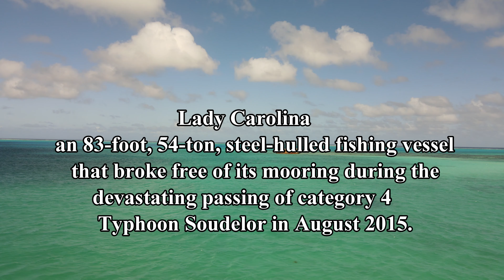Saipan Ship turned on is side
Pacific Coastal Research & Planning is coordinating the removal of the F/V Lady Carolina, an 83-foot, 54-ton, steel-hulled fishing vessel that broke free of its mooring during the devastating passing of category 4 Typhoon Soudelor in August 2015.

Balcony (Instrumental Version) - Velvet Moon